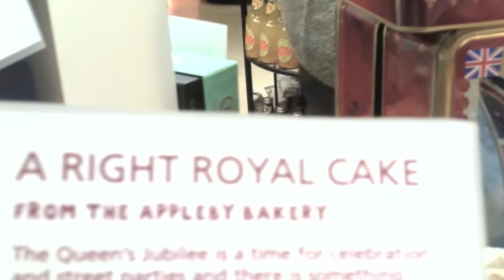Zulu Winter - Cumbrian Service Station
A quick journey through the best service station in England; West Moorland on the M6. Featuring cameos from band and crew members. This might or might not have been influenced by a slight hangover...

Henry